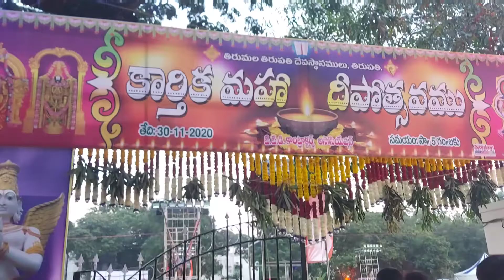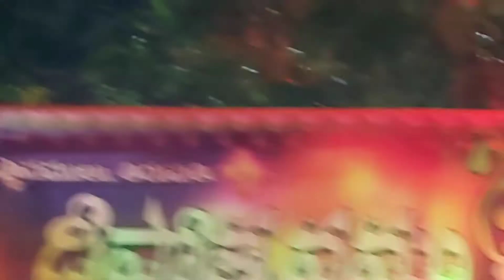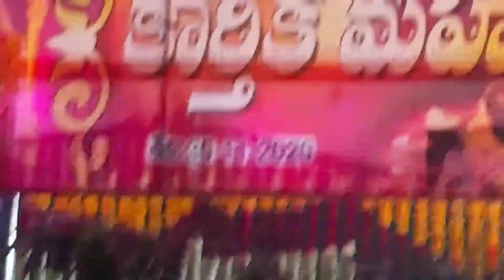తిరుమల తిరుపతి దేవస్థానములు ,తిరుపతి పరిపాలన భవనము గ్రౌండ్ నందు" కార్తీక మహా దీపోత్సవం" .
"కార్తీక మహా దీపోత్సవం ".